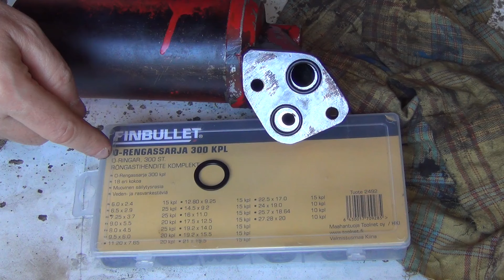Valmet 565 öljynsuodattimen vaihto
Tulikohan maailman ennätys siitä miten pikku hommasta tehdään pitkä video. No, jokatapauksessa, tällä videolla vaihdan Valmettiini öljynsuodattimen. Muita huoltoja esim. tässä videossa: